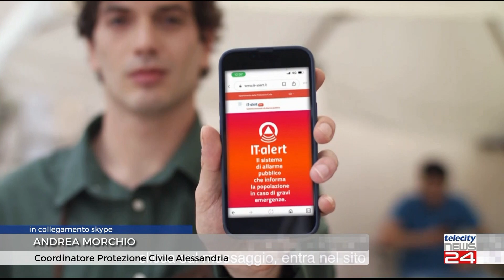13/09/2023 - Sistema di allarme IT-alert: cosa succede a livello operativo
13/09/2023 - Sistema di allarme IT-alert: cosa succede a livello operativo